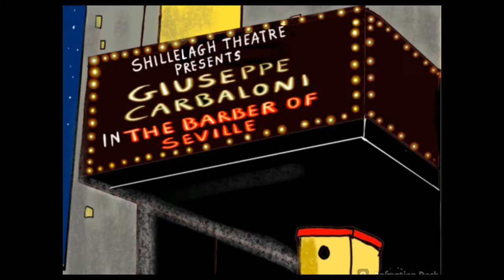OPERA NIGHT SHORT FILM.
More experiments with music.